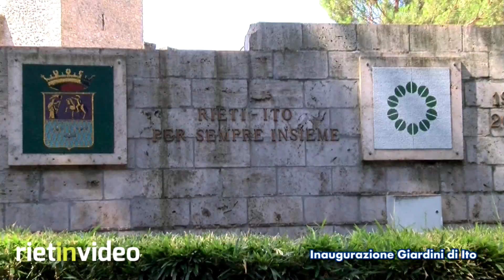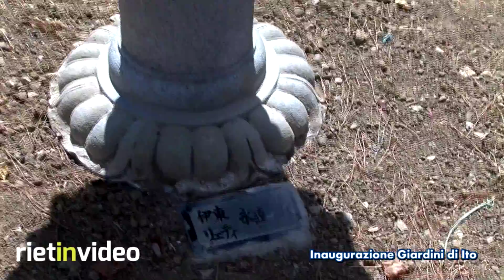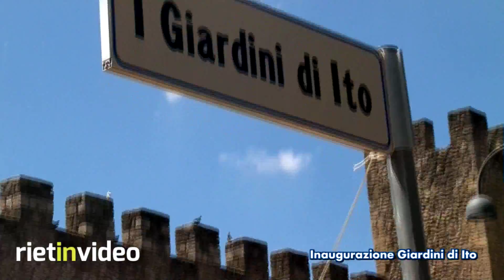Rieti Rietinvideo - Intitolazione inaugurazione Giardini di Ito